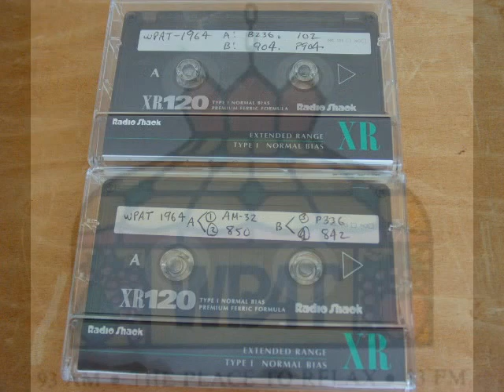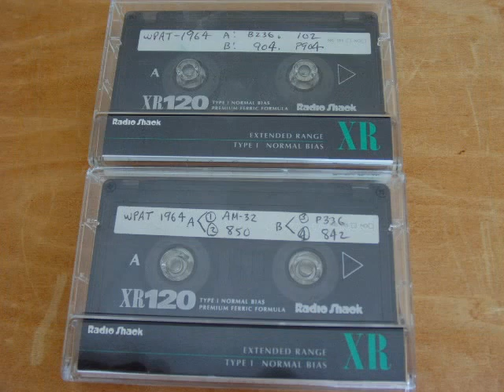WPAT 1964 Tape B236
01 Lover (Ukulele)
02 Lover - Frank Sinatra
03 There Is Nothing Like A Dame
04 The Playgirls (Vocal) - (?)
05 Christmas Chopsticks - Andre Kostelanetz (Y)
06 Old MacDonald (Chinese?)
07 You Make Me Feel So Young - Nelson Riddle (for sing along) (Y)
08 (?)(trombone)
09 Gloria · The Brute Force Steel Band
10 Once Over Brightly - Otto Cesana (Y)
11 (?)(banjo)
12 (?)(guitar)

(Y) indicates the recording can be found on YouTube

This is an unusual music set for a station that was to become Easy Listening.  It wasn't a favorite of mine especially because it has vocals in it.  The Playgirls vocal was probably a Broadway play at the time.  Just all over the place.  Yet it has a kind of charm.  The volume range has been preserved showing how loud and soft some songs are.  I guess the limiter/compressor at the broadcast end leveled everything out.

Before the Easy Listening format, WPAT had a music format with a wide range of music types.  It could be said that it was a music appreciation format.  Classical, jazz, popular vocals certainly not the hits of the day.  You wouldn't expect to hear the same song for hours, maybe days contrast to hit stations that played the same song every hour or so.

The tapes most likely were monaural 7" reels providing 1/2 hour pre arranged that could be played again at different times.  Radio station tapes play in only a single direction thus only 1/2 hour per tape.  Music could be faded down for commercials.  The cassettes are pictured in the video.

Tape 1
A AM-32 & 850

Tape 2
A B236 & 102
B 904 & P904